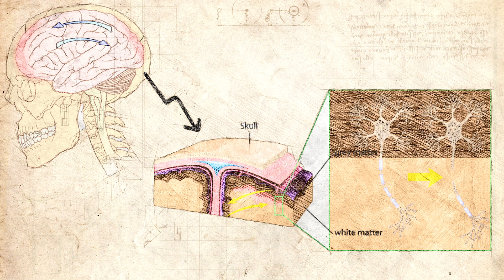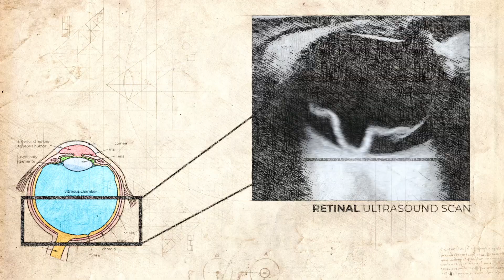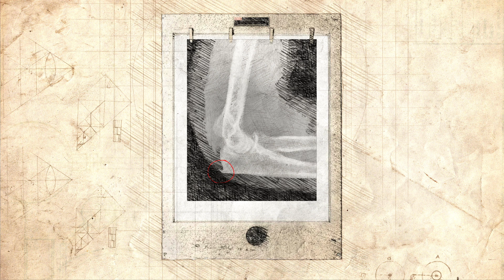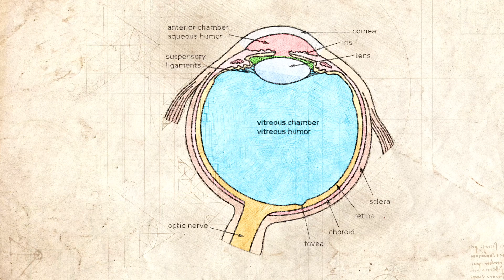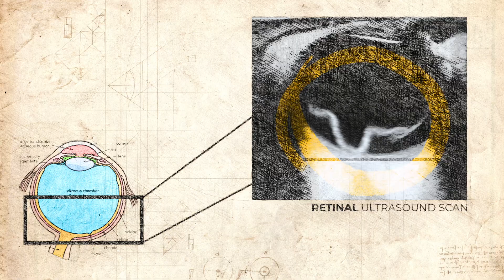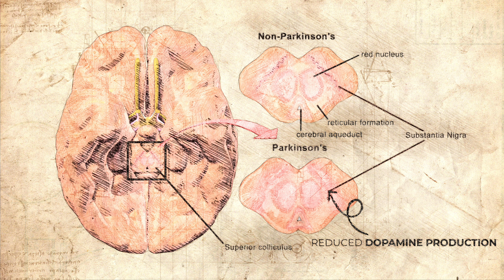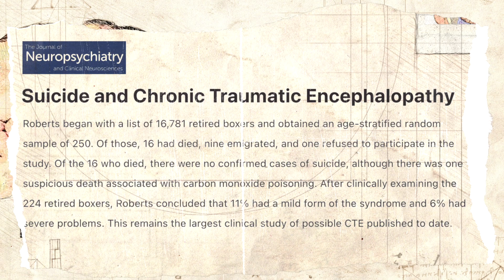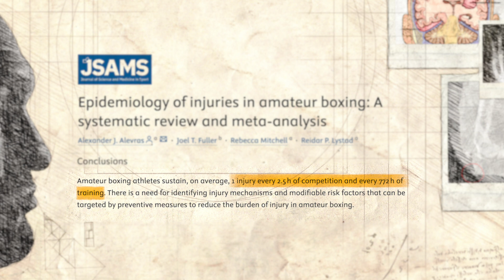The Injury That Almost ENDED Tyson Fury.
In this video, we're taking a closer look at the injury that almost ended Tyson Fury's career. The Gypsy King has been through a lot in his boxing journey, but this particular injury was a major setback. With his highly anticipated rematch against Oleksandr Usyk on the horizon, Fury's injury has left many wondering if he'll be able to bounce back. We'll dive into the details of the injury and explore how it could impact his performance in the Fury vs Usyk 2 fight. From boxing news to Fury's latest injuries, we've got you covered. So, if you're a fan of Tyson Fury and want to stay up-to-date on the latest boxing news, then this video is for you.

We'll explore:
 • The real story behind Tyson Fury's injuries.
 • How concussions, bone spurs, and retinal detachments affect boxers.
 • The long-term risks of brain injuries, including CTE and neurodegenerative diseases.

Discover what boxers like Fury, Sugar Ray Leonard, and Muhammad Ali endured inside and outside the ring-and how fighters can protect themselves.

🧱 OUTLINE
0:00 - Introduction
1:22 - Hands
2:26 - Elbows
3:43 - Eyes
5:45 - Brain
7:54 - How to Stay Safe as a Boxer

I'm Jack, I work as a Doctor in the UK and I explore how we can use science to drive us to live healthier and happier lives.